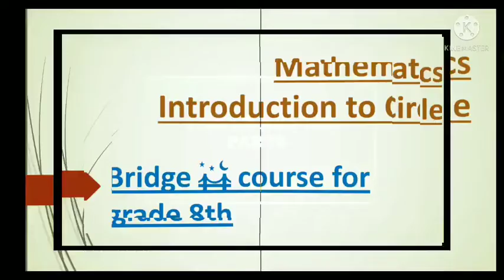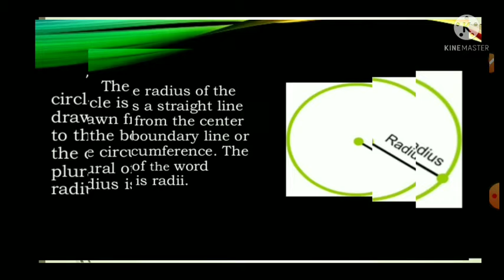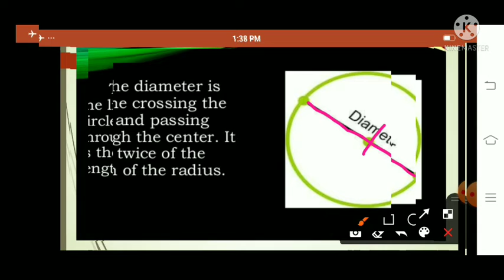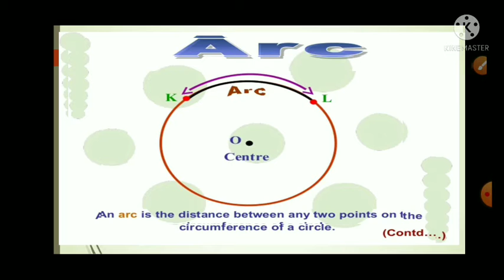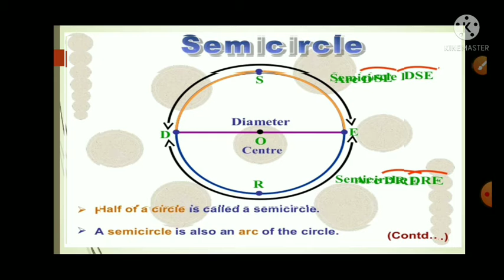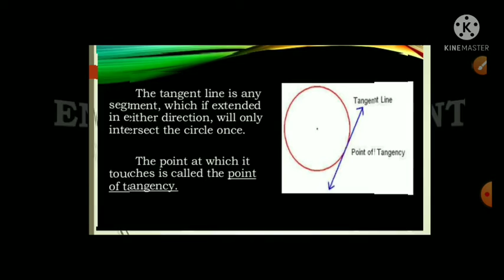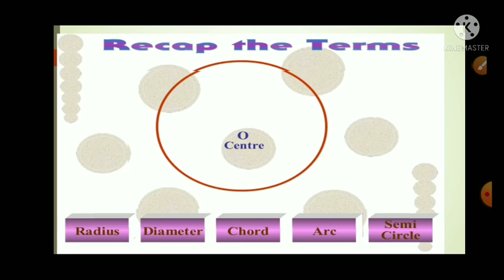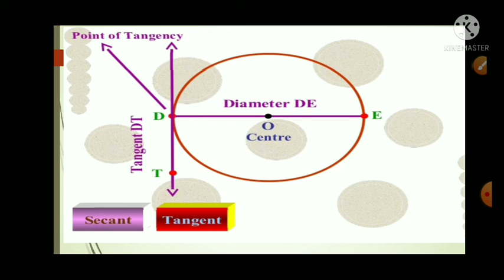Introduction to Circle, Bridge course for grade 8th